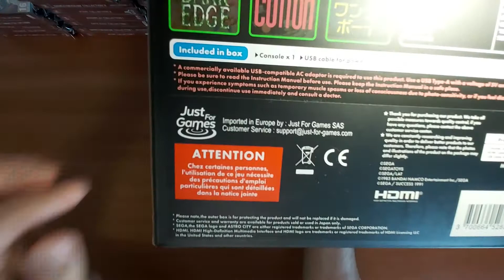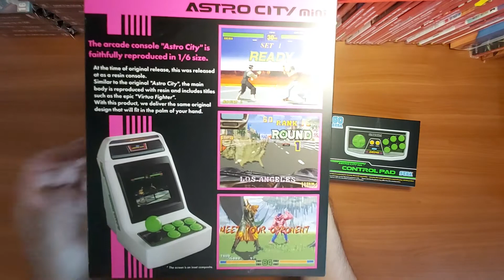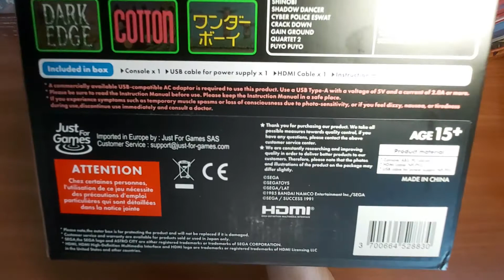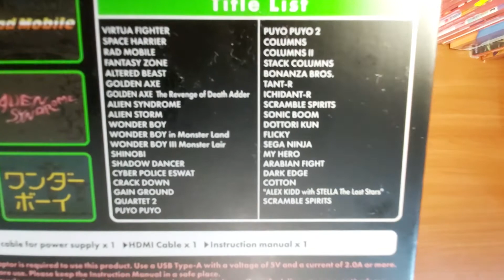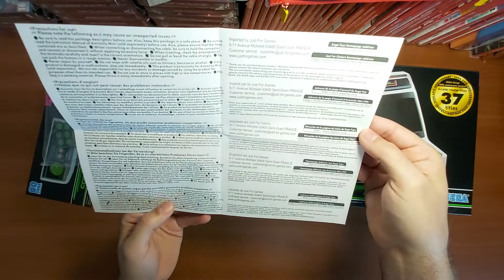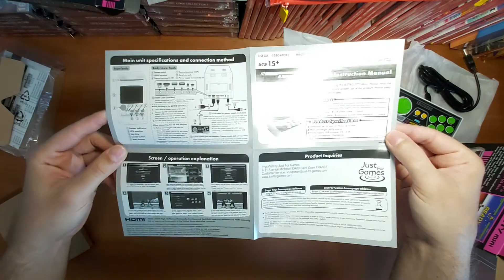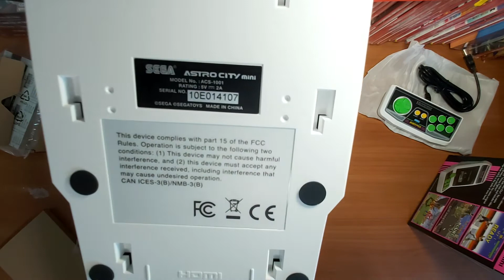SEGA ASTRO CITY Mini versão JUST FOR GAMES - Unboxing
Unboxing do Sega Astro City Mini com seu controlador, versão ocidental lançada pela Just For Games.